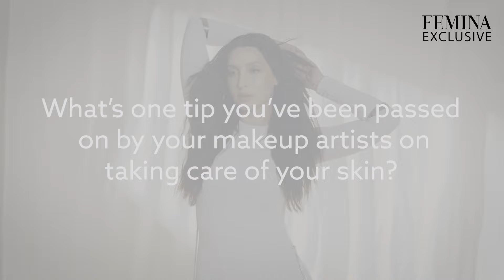Nora Fatehi Reveals Her Beauty Secrets | All Things Beauty With Nora Fatehi Beauty | Femina Beauty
Do you ever wonder how Nora Fatehi always manages to stun, whether it's daytime or evening.  how Bollywood actresses look so gorgeous in real life too? Watch this video to know all about her beauty routine, the products she loves and how some skincare secrets. Tune in!